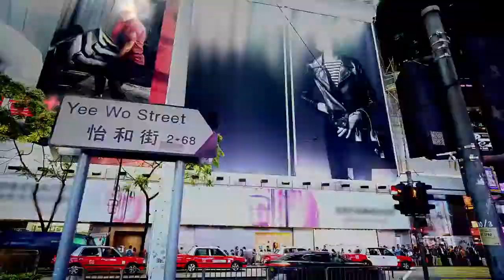同心創前路 掌握新機遇（一分鐘版本）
青年：世界上最美麗的地方
都比不上屬於我們自己的地方
這裏有我們熟悉的聲音、味道
女學生：有我們的將來和希望
中年男士：這裏是我們一起建立
一起開創下去的地方
熒幕蓋字：我們　香港
同　拼搏
同憂
同樂
同
邁進
男旁白：20年來的種種經歷
我們一起跨過
讓我們繼續向前
成就香港
同心創前路　掌握新機遇
熒幕蓋字：同心創前路
掌握新機遇
香港特別行政區成立20周年標誌